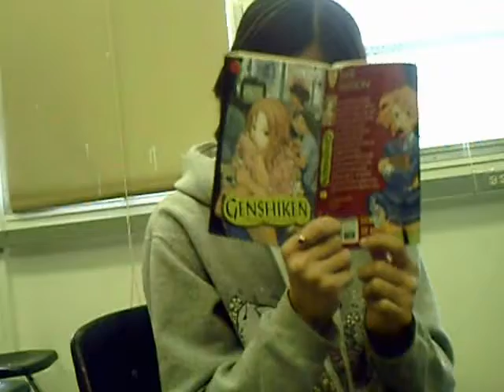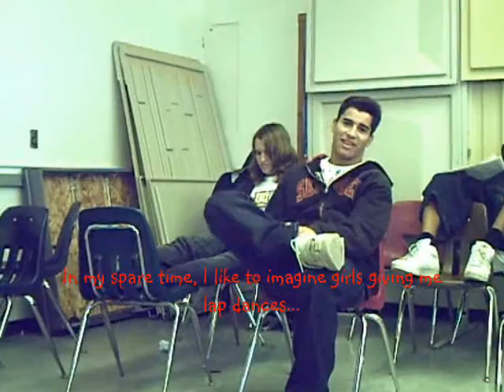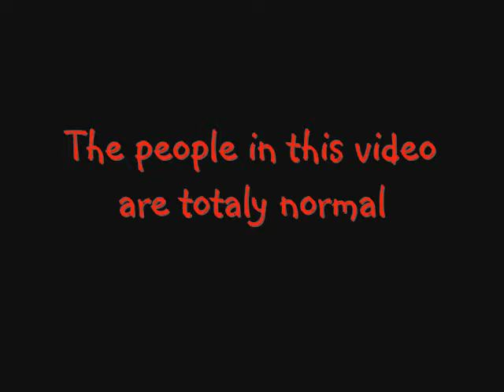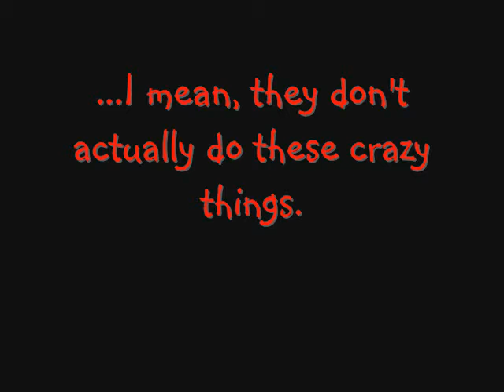What You Do In Your Spare Time?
A "documentary" I went around my school asking people, some of them I didn't even know, about what they do in their spare time.

At the end of the day I realized the level of bored mixed with pervertedness and crazyness that our world has become.

WHAT PERVES.

Love-loves to you,
Gio